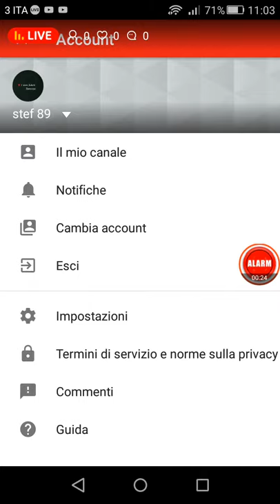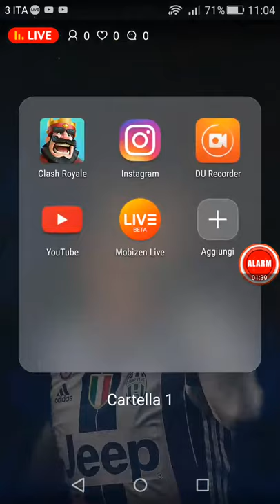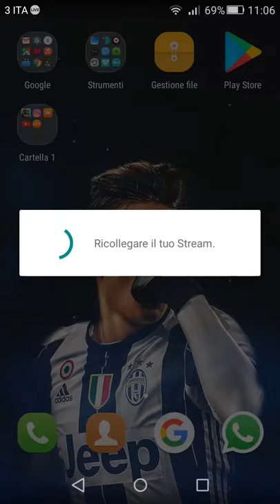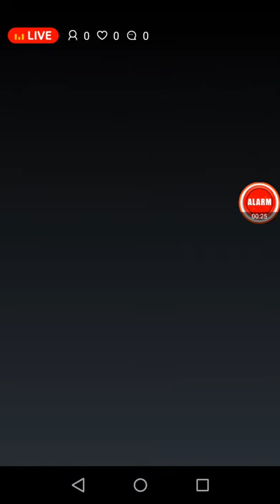live su clash royale e iscritto ricambia